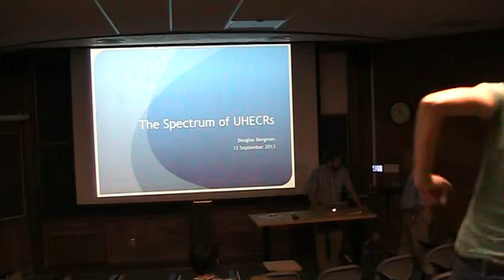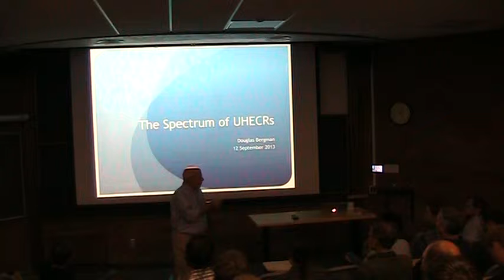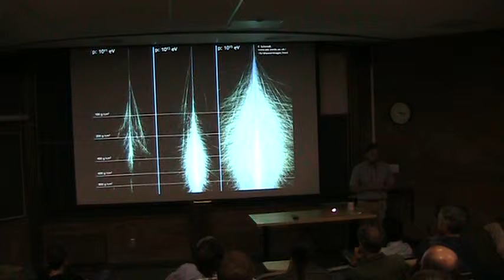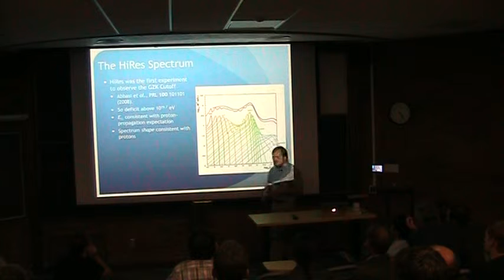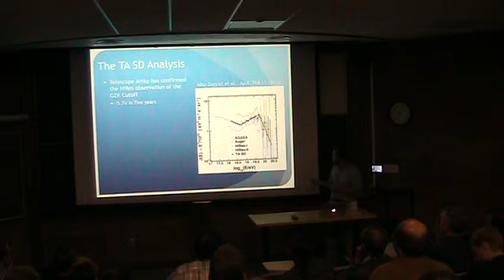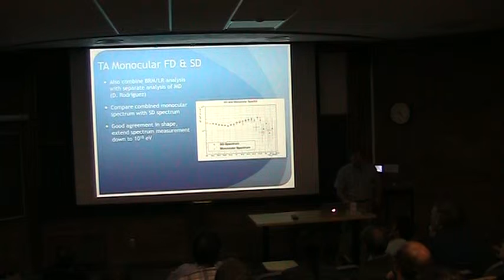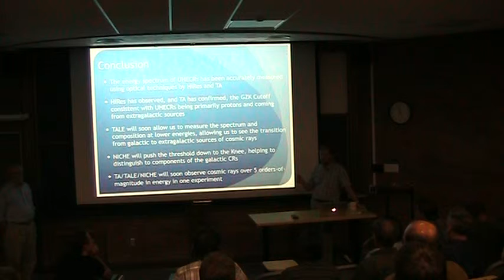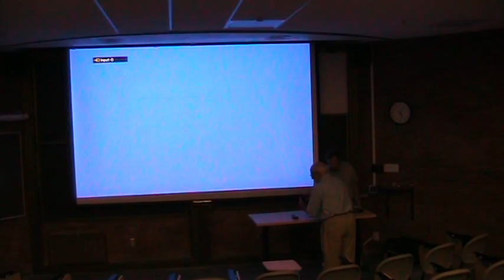Colloquium: Doug Bergman, September 12, 2013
The Spectrum of UHECRs
Abstract: I will present our recent measurements of the spectrum of ultra-high energy cosmic rays. I will place this measurement within the historical context where we are finally beginning to answer the question posed by the discovery of air showers and ultra high energy cosmic rays by Bruno Rossi and Pierre Auger 75 years ago. Our previous observation of the GZK Cutoff was a giant step towards this understanding. We have now confirmed this observation and pushed further in observing spectral features. I will relate how 'seeing' the showers using fluorescence light was the breakthrough necessary for this advancement. I will then present our planned future measurements.